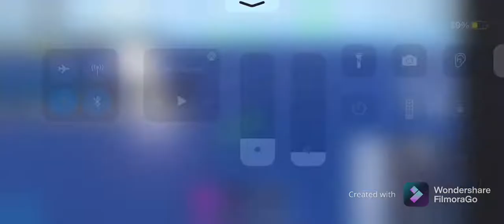Day 2 of trying to get authentic triple katana from sea kings